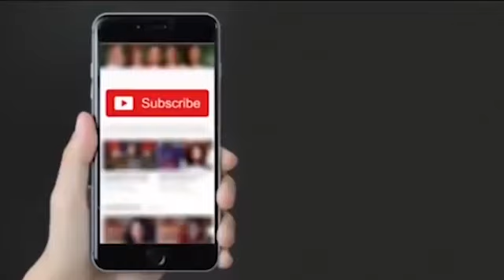Citizenship Amendment Act : CAA को लेकर High Alert पर Delhi Police, Sambhal में Flag March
नागरिकता संशोधन कानून (CAA) के नोटिफिकेशन का ऐलान होते ही देश की पुलिस अलर्ट हो गई। राजधानी के संवेदनशील इलाकों में पैरामिलिट्री फोर्स समेत पूरा स्टाफ सोमवार शाम को ही सड़क पर उतार दिया गया। शाहीन बाग़ और जामिया के इलाक़े में पुलिस पूरी तरह मुस्तैद नज़र आयी। यूपी के 14 जिलों में भी हाईअलर्ट जारी किया गया है. सुरक्षा बल सड़कों पर उतरे हुए हैं और कई जिलों में फ्लैग मार्च भी निकाला गया है. अति संवेदनशील इलाका होने के कारण संभल में एसपी कुलदीप सिंह गुनावत के साथ भरी संख्या में पुलिस सड़कों पर नज़र आयी।